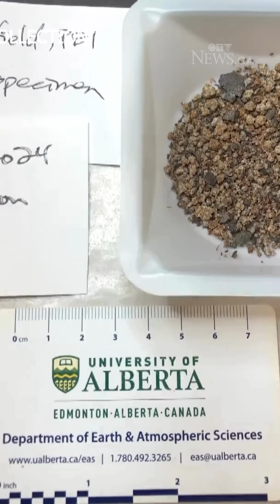Meteorite fall captured on video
The University of Alberta’s (U of A) meteorite collection has increased in size by several hundred fragments, which recently made history.

The fragments surprised homeowners in Charlottetown, P.E.I, one day in July when they returned from walking their dogs.